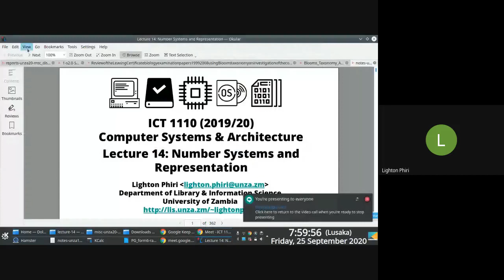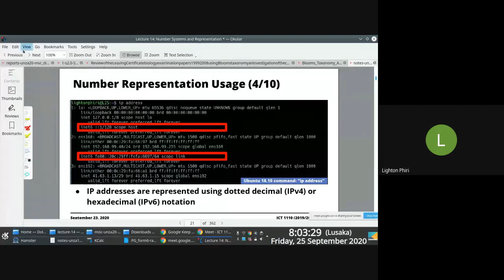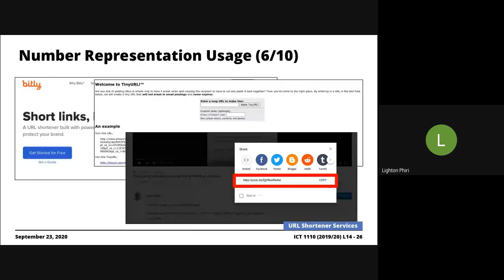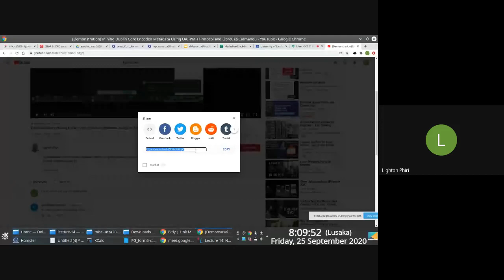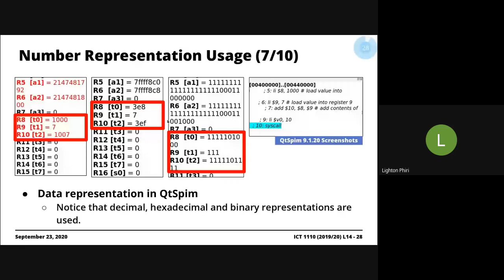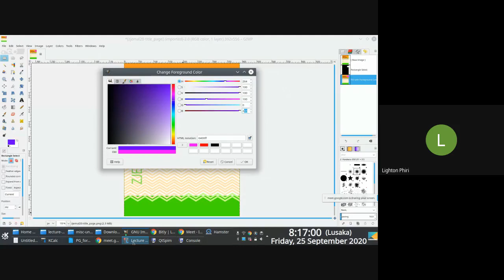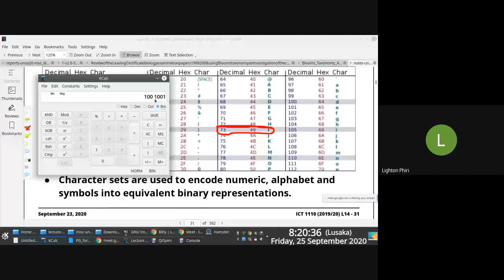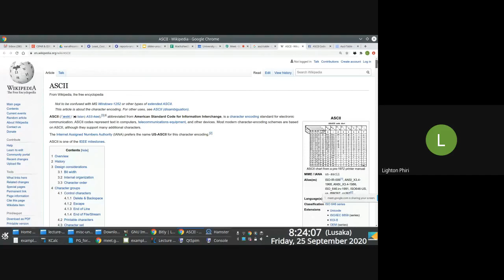[Excerpts] Random Examples of Number System Usage Scenarios in Computing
Excerpt from Lecture Series #14 No. 2: Number Systems and Representation [1, 2, 3].

Exercept outlining usage scenarios of number systems in computing.